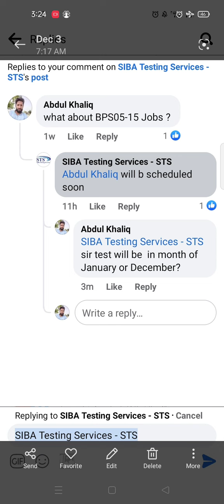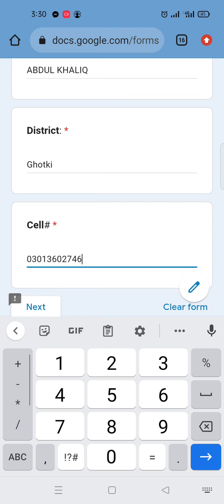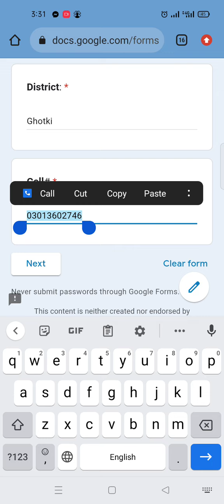Breaking News|Sindh Government| Test | IBA BPS05-15| STS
*Material-istan*
HST SST BPS16| SPSC | test Material.